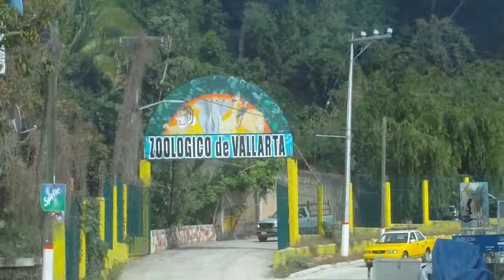Dune Buggies in Puerto Vallarta, MX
Driving ancient dune buggies up to El Eden canopy in
January 2015